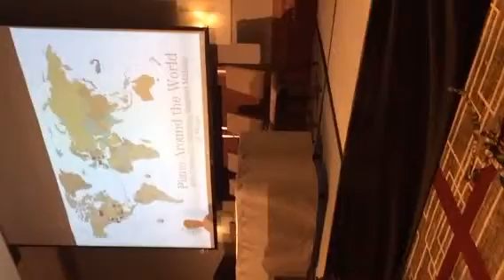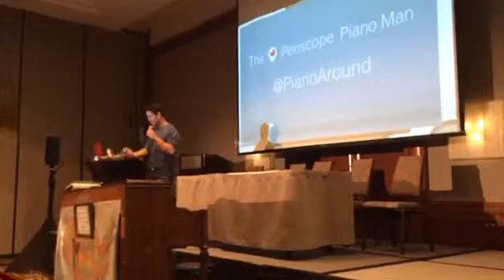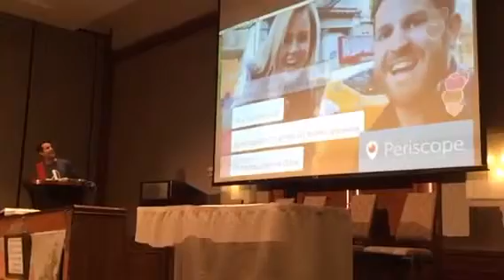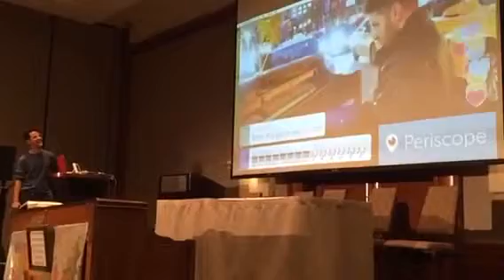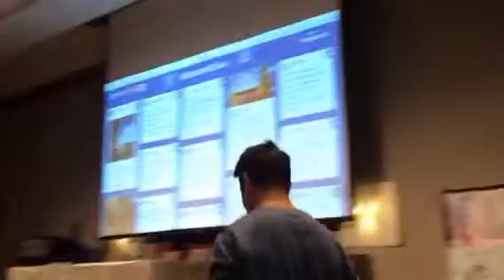Come check out @PianoAround SummitLive ON THE STAGE!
Recorded on 01/17/2016 06:36 PM UTC by ChrisStrub
San Francisco
Live viewers: 62